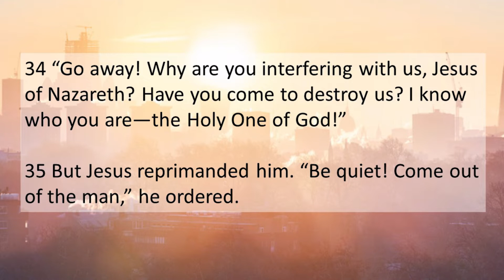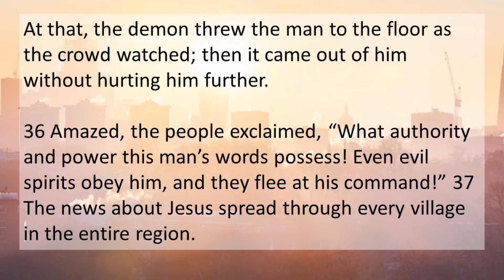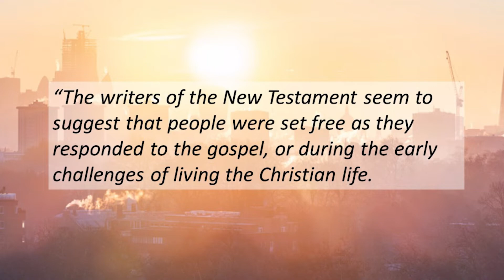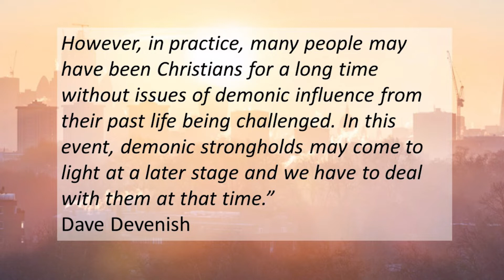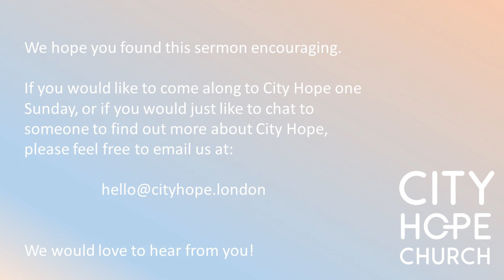SIGNS OF THE KINGDOM: Luke 4:31-37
In this episode of Signs of the Kingdom, we saw how Jesus dealt with demons. Paul Brown also reminded us of the victory and authority of Christ over all things, including in the spiritual realm.